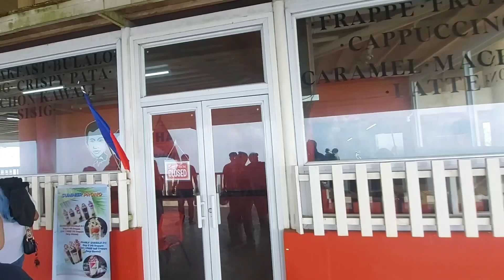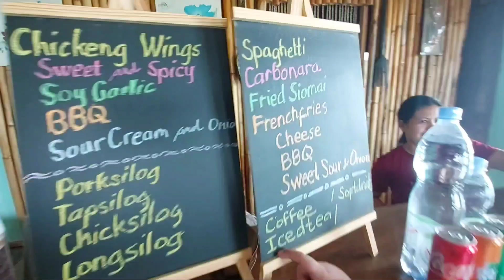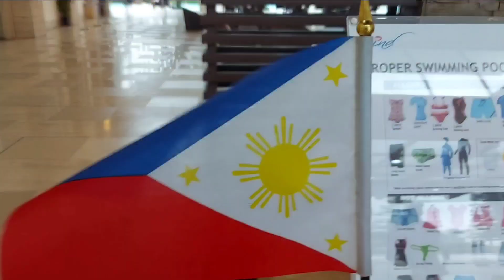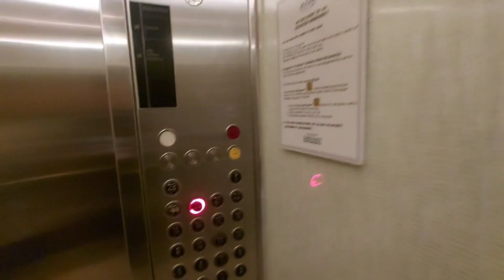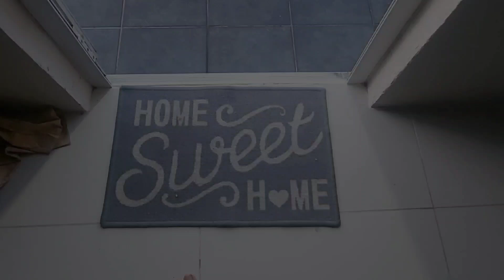TAGAYTAY CITY FAMILY TOUR - Best Things to do in Tagaytay City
Tagaytay City family tour, Best things to do in tagaytay city philippines.